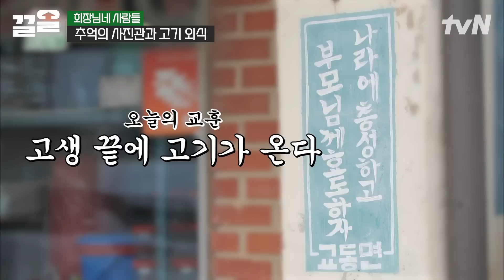어른들의 찐한 인생 이야기! 사기 당한 사연부터 섭섭한 속내까지 속 시원하게 털어놓는 혜정과 수미,은수 | 회장님네사람들